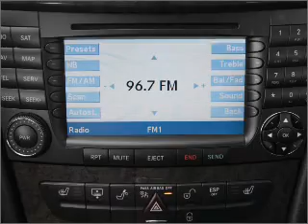2008 Mercedes-Benz E-Class - Chandler AZ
Year: 2008
Make: Mercedes-Benz
Model: E-Class
Trim: E350
Engine: 3.5 liter 6 cylinder 24 valve
Transmission: 7-Speed Automatic
Color: Silver
Mileage: 18287
Address:
7455 W Orchid Lane